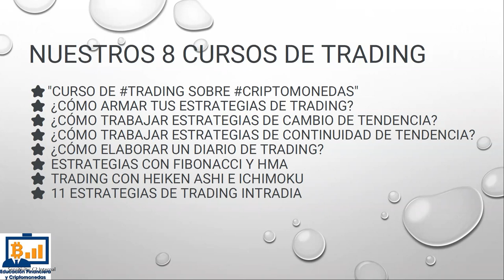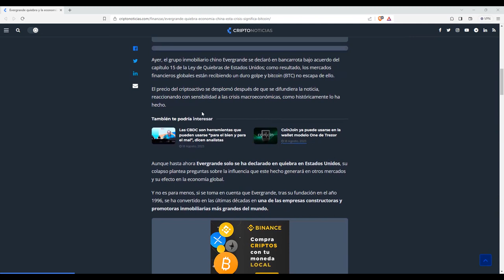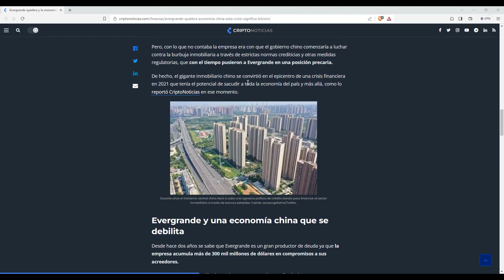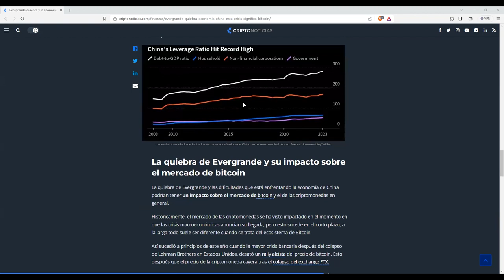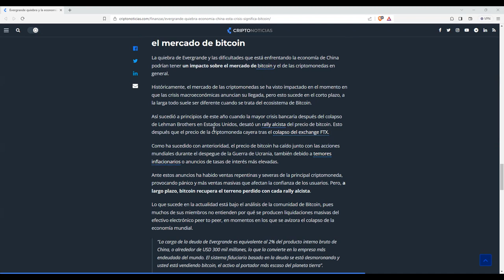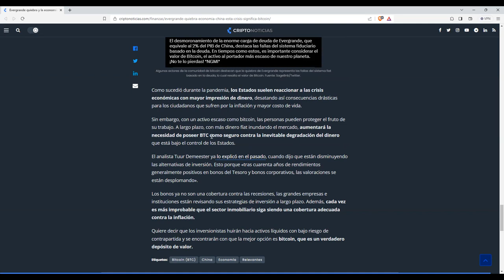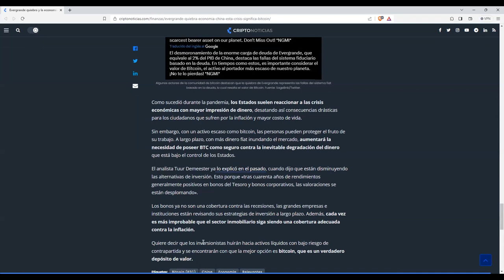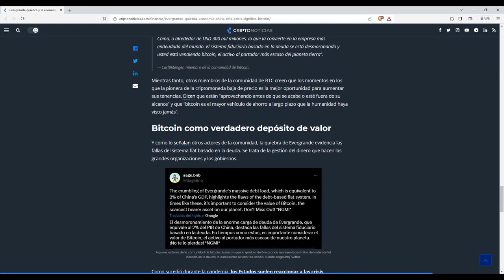evergrande escusa causa consecuencia del movimiento de precios de bitcoin oportunidad compra